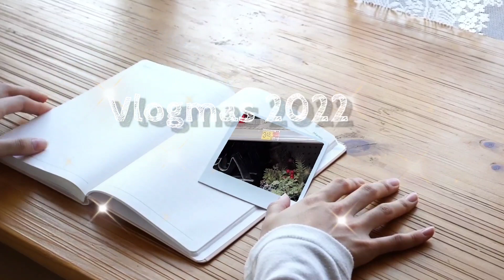VLOGMAS DAY 5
Vlogmas Day 5 is all about my first dephemerember prompt.

💌Happy Mail:💌
Maggie Mozdzen
602 Stricklen
Del Rio, TEXAS 78840